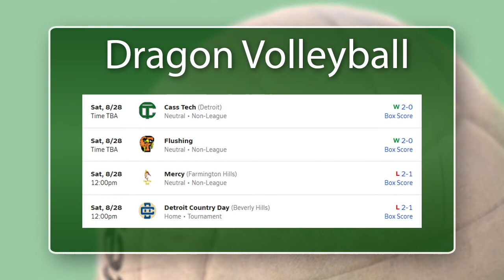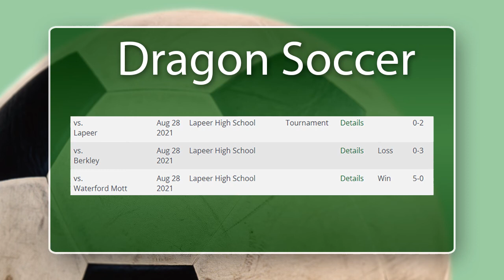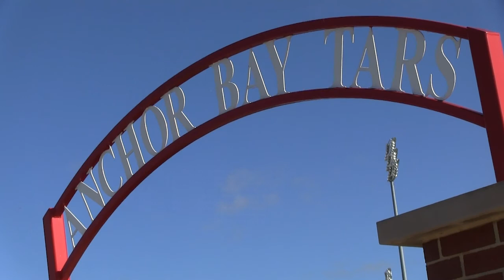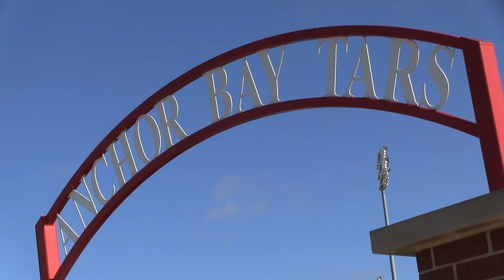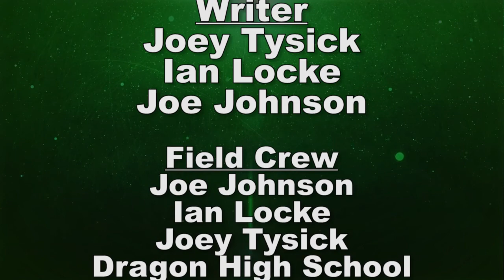Lake Orion Sports Update 55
This episode of Lake Orion Sports Update marks the kick-off of the fall sports season for 2021 as we highlight football, soccer, volleyball and cross country.